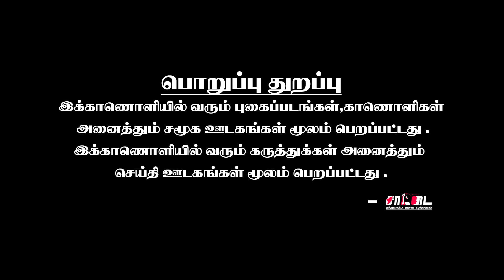புதுவை சிறுமியின் உடற்கூராய்வு | கண்ணீர் வடித்த ஸ்பெயின் பெண் | இதுதான் தண்டனையாக வேண்டும்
ஜார்க்கண்டில் சுற்றுலா வந்த இளம்பெண்ணுக்கு நேர்ந்த துயரம் புதுவை ஆர்த்திக்கு நடந்த கொடுமை